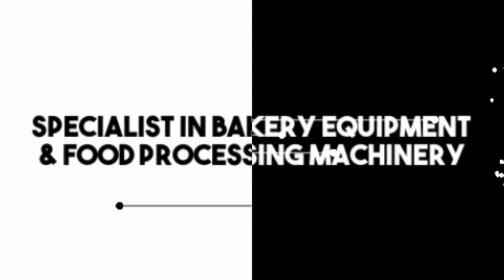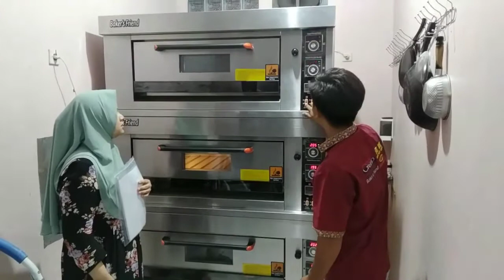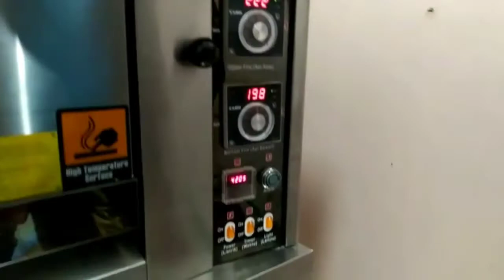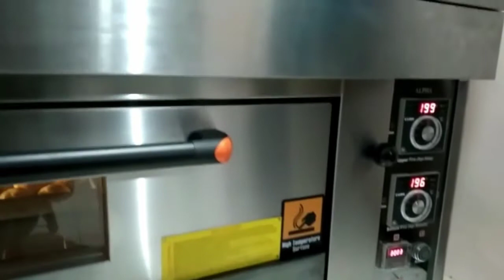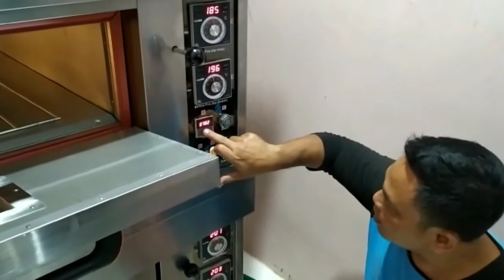Oven Bakersfriend Alpha | 3 deck 6 Loyang Goes To Kuningan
Bakersfriend LOVERS
Makasih sebelumnya.
FaceBook Haleuang  Nabiabi Yusuf ( Udong Tea )

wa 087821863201